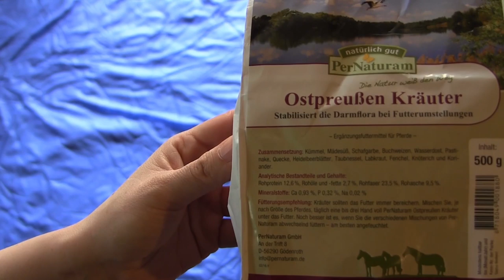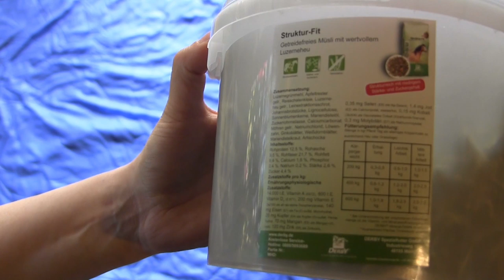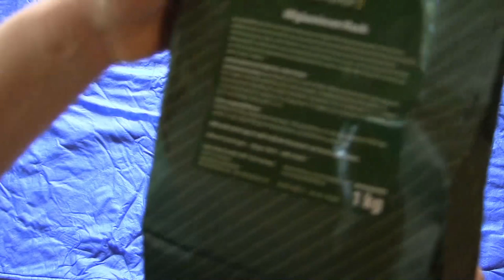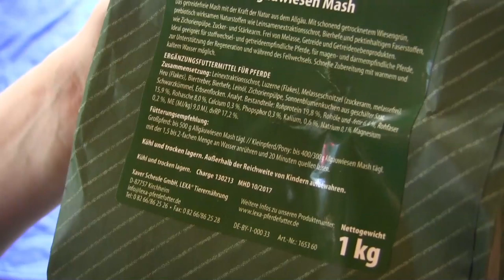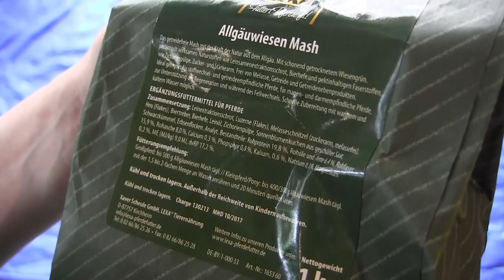Schnäppchenalarm | Equitana Haul 2017 | Dodos Welt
Am Mittwoch war ich auf der Equitana und habe tatsächlich doch einige Schnäppchen gemacht.

Wenn du in Zukunft kein Video mehr verpassen möchtest, kannst du den Kanal KOSTENLOS abnonnieren.